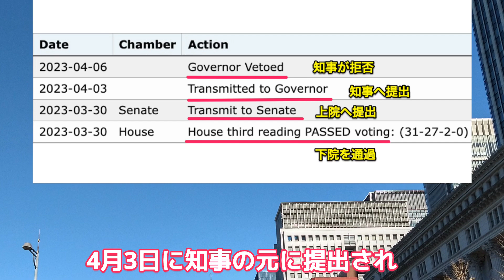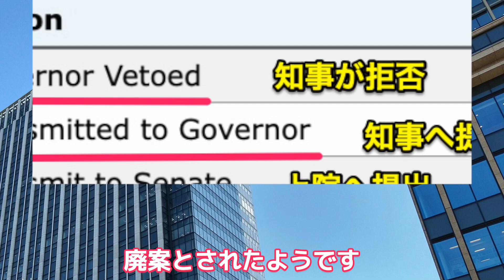アリゾナ州が機械の廃止に失敗／『拒否権女王』の100日間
音楽はMusMusさんのフリー音源です。